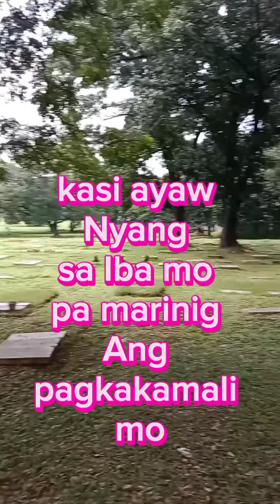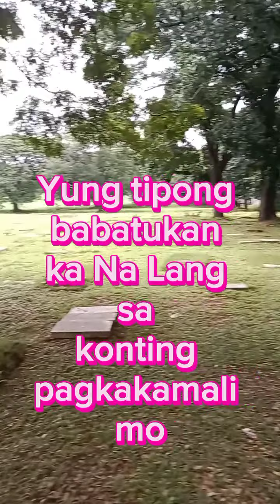Tunay na kaibigan